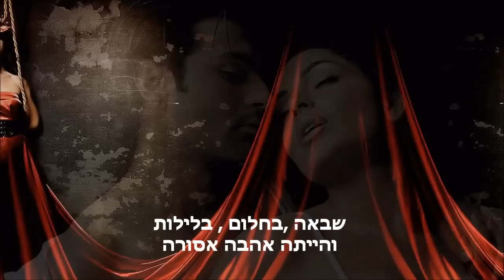Ερωτά μου ανεπανάληπτε אהבה מדהימה שלי.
Ερωτά μου ανεπανάληπτε  אהבה מדהימה שלי.wmv